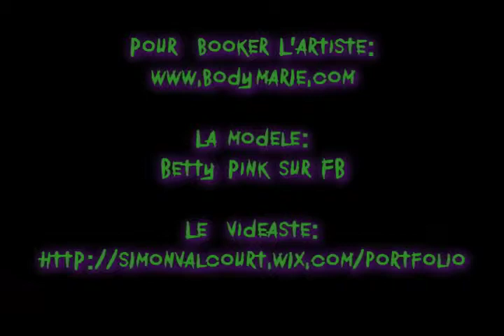BodyPainting complet devant publique Bike & Tattoo Show Laval 2014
Artiste:
Marie-Michèle Gagnon

Modèle :
Betty Pink

Vidéaste:
Simon valcourt

Edité sur la chanson ''Schism'' du groupe mythique ''Tool''
Usage à but non-commercial ''Fan Made'' en hommage et en clin d'oeil aux musiciens.